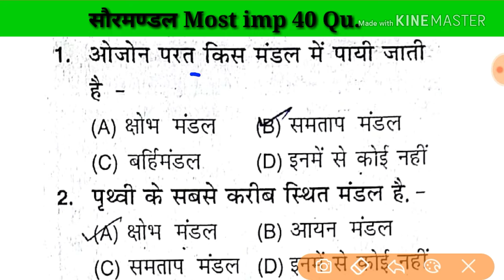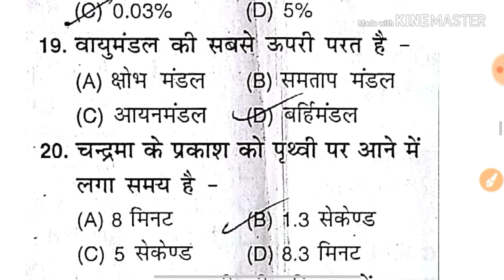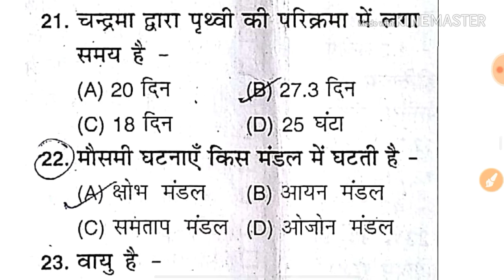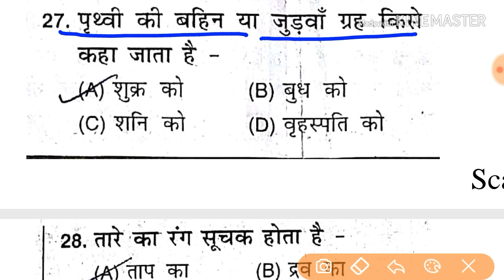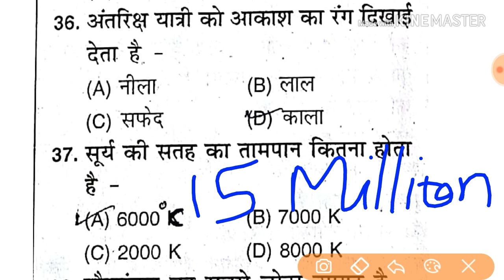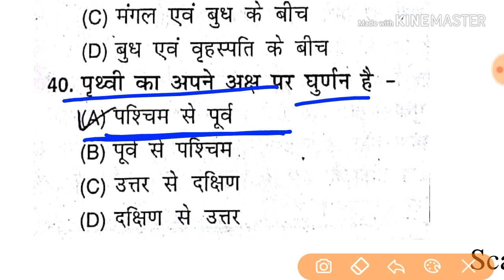Sormandal important 40 Qu. By crazy and funny Gk trick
Sormandal in Hindi
Solar system in Hindi imp 40 Qu
Science Gk fast revision
Science Gk for CTET ,UPTET and sanvidha Varg 2